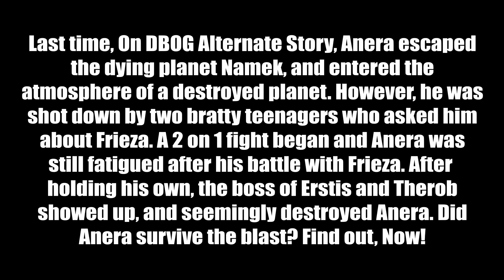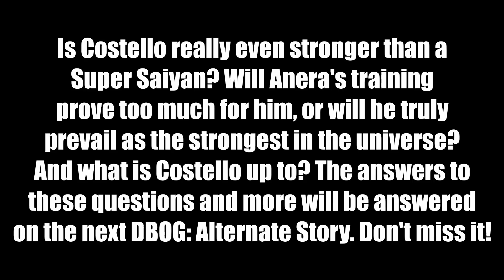"Mystery Revealed" DBOG Alternate Story l Episode 32